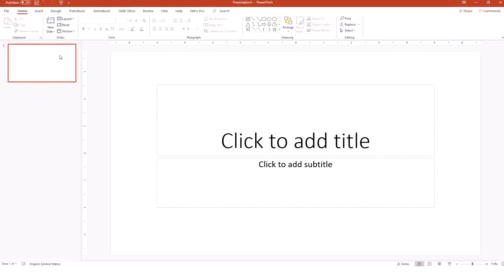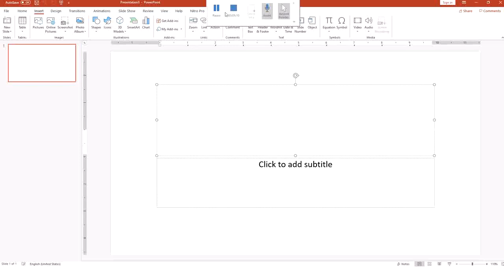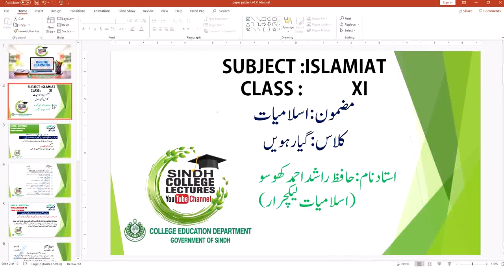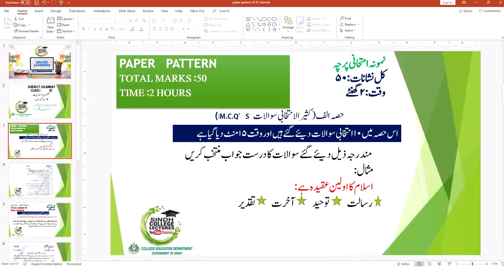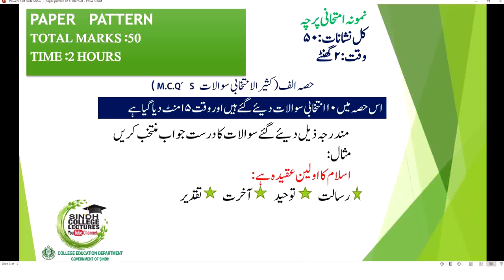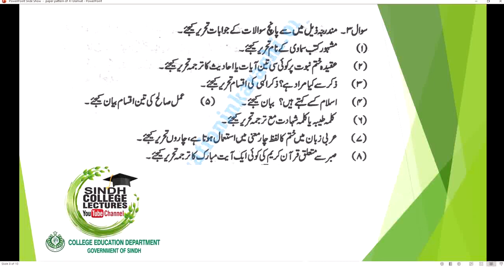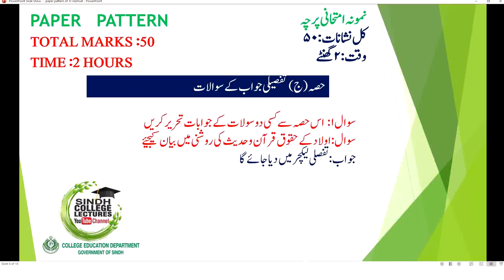XI (INTERMEDIATE) ISLAMIAT PAPER PATTREN